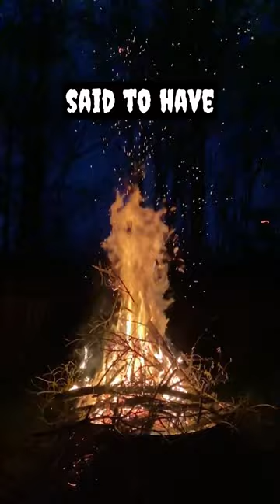Ghosts of the Crescent Hotel part 1